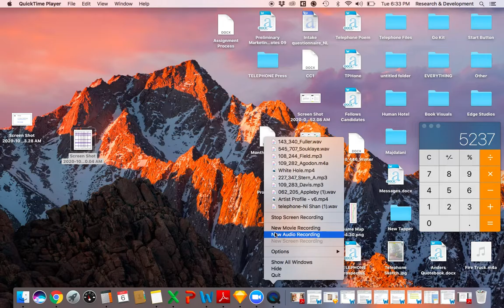TELEPHONE Update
The Telephone team discussing the project.